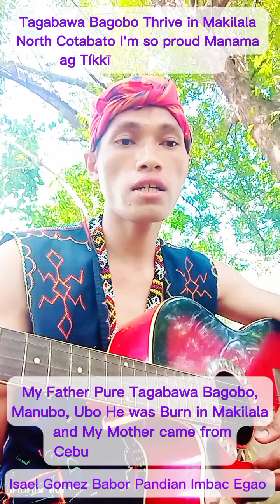kūnnā ih Bukkíl Ikaw Ang kusog Tagabawa Bagobo Version translate Isael Egao